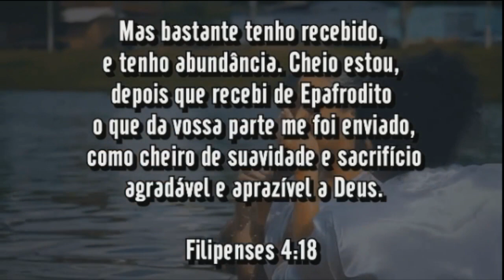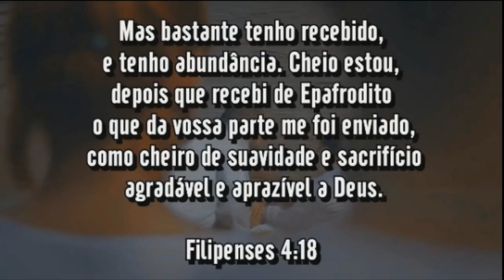ORAÇÃO PARA FICAR RICO EM TUDO | DESFAZENDO MACUMBAS URGENTE | 14/02/2019 - PASTOR ELISEU LUSTOSA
IGREJA DO PASTOR ELISEU LUSTOSA